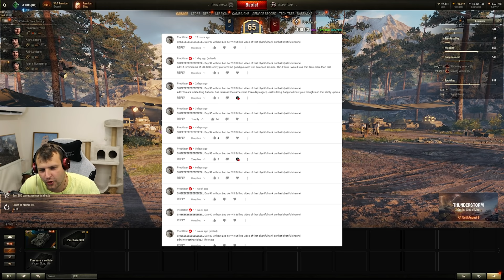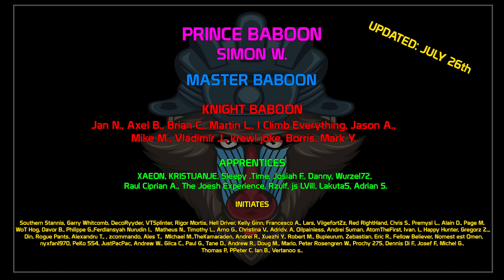Tier VII Swedish Medium: The Leo| World of Tanks